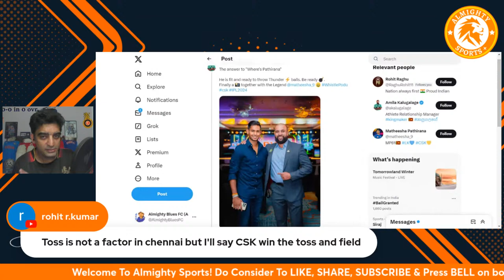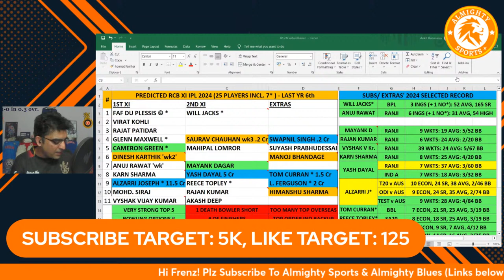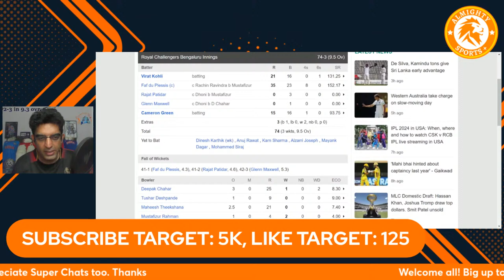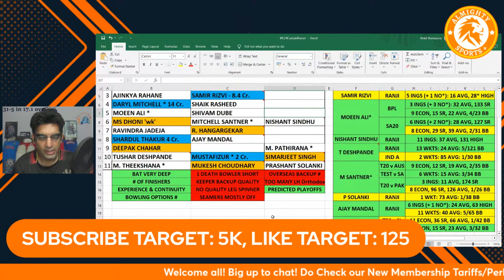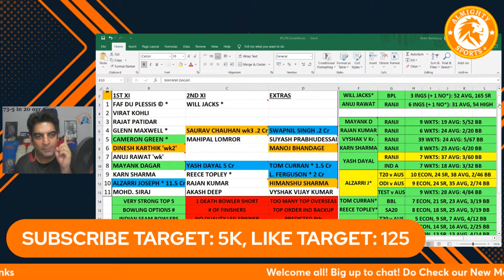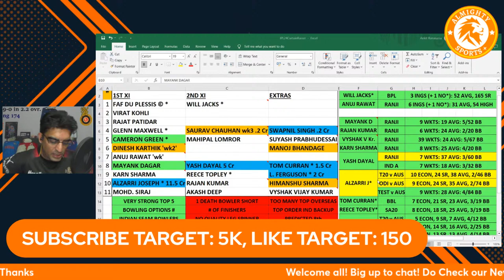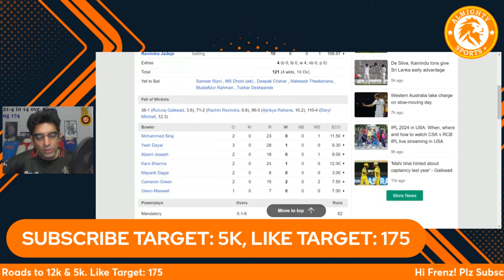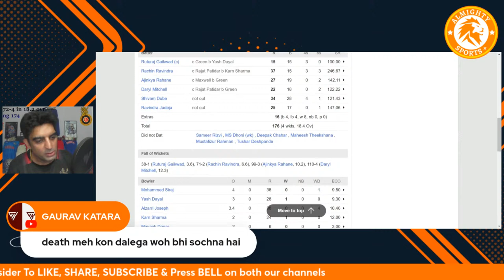🔥CSK vs RCB REACTION🔥 SOUTH INDIAN DERBY👀 IPL OPENING CEREMONY, TOSS, TEAMS & MORE🗣️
Who will be IPL 2024 Orange Cap Winner Who will be IPL 2024 Purple Cap Winner Who will win IPL 2024 Who will make the Playoffs IPL Predictions

Chennai Super Kings SWOT Analysis CSK Swot Analysis CSK Squad Analysis Chennai Super Kings Squad Analysis CSK Team Preview IPL matchday 1
Royal Challengers Bangalore SWOT Analysis RCB Swot Analysis RCB Squad Analysis Royal Challengers Bangalore Squad Analysis RCB Team Preview

ABFC S/O @HegdeAdarsh Siraj Chahar Green Rachin Ravindra Jadeja Ruturaj vs FAF vs MSD vs King Kohli Same old RCB
ESCN CSK vs RCB Watch along Chennai Super Kings vs Royal Challengers Bangalore Highlights CSK vs RCB starting 11s Thala MS Dhoni Whistle podu RCB lose to CSK again Anuj Rawat vs CSK Dinesh Karthik vs CSK CSK Beat RCB in IPL opener